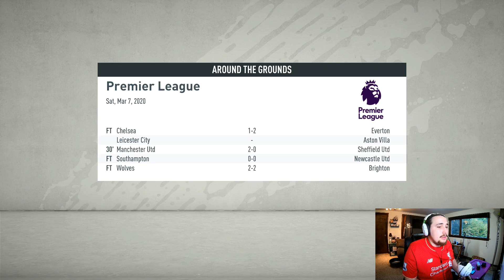Fifa 20 - Liverpool Career mode Ep 18 - Trophy Hunter S1 - LEAGUE PUSH?!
We enter a few Premier League games looking to solidify our spot at the top of the table!